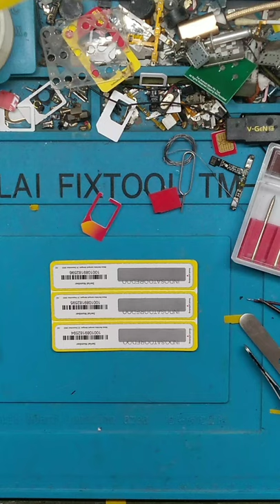cariaman CARA MENGATASI VOUCHER INDOSAT TERBARU AGAR KODE TIDAK HILANG "TANPA DIGOSOK" 💯AMAN